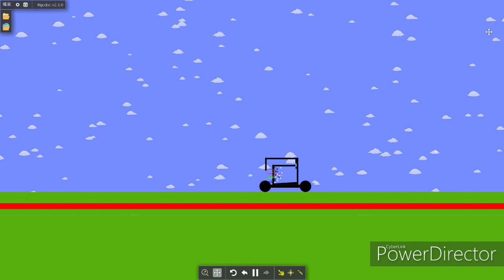Survive on crazy truck - Algodoo marble race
Survive on crazy truck (#25)